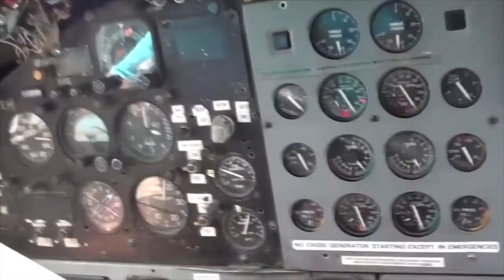Skydive Pepperell - 08/13/20 Sukru Kiymaci